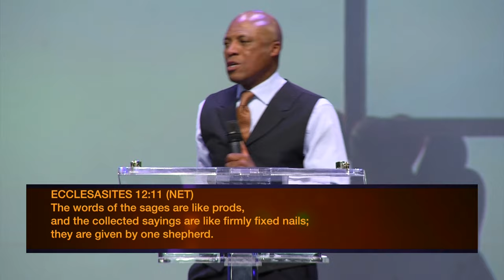God's Making process: The Word as Nails Pt. 1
Sermon by Bishop Mosa Sono titled: God's Making process: The Word as Nails.